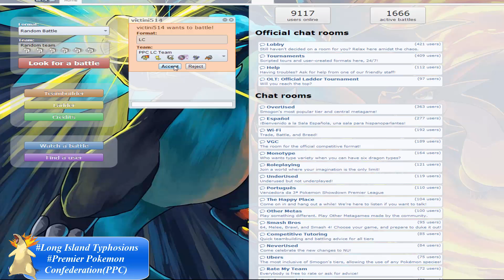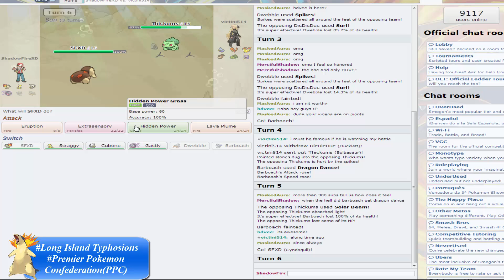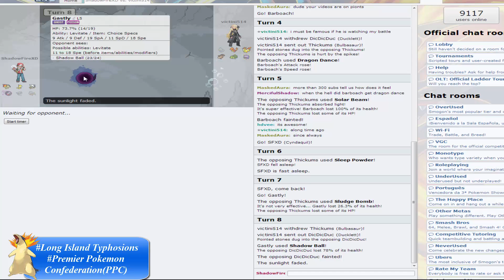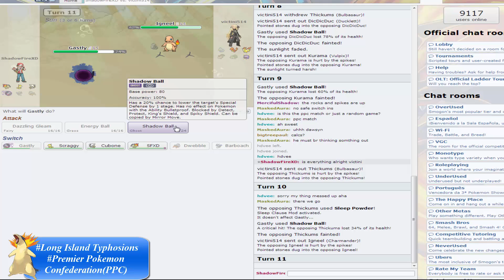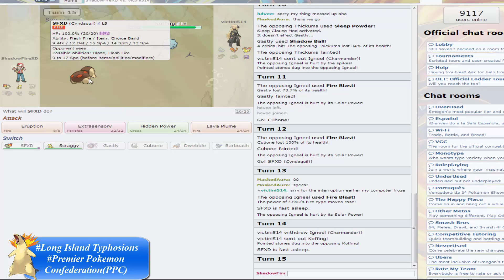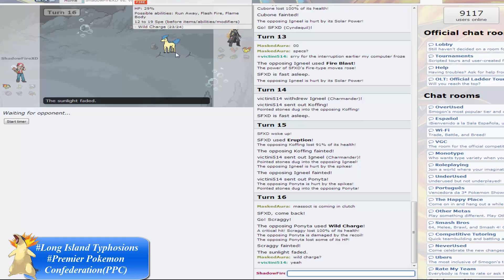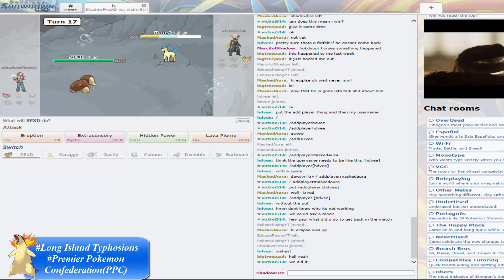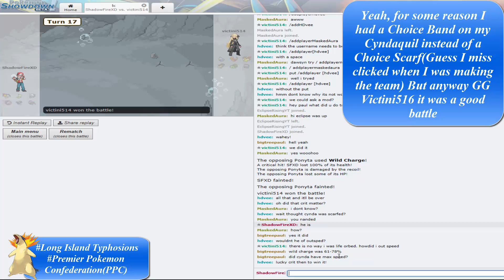Premier Pokemon Confederation(PPC) The Long Island Typhlosions Vs Vermilion City Victinis Week 4(LC)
Yeah, for some reason I had a Choice Banded on my Cyndaquil instead of a Choice Scarf(Guess I miss clicked when I was making the team) But anyway GG Victini514 it was a good battle.  Hey everybody ShadowFireXD here and totday I am proud to say I'm your coach for THE LONG ISLAND TYPHLOSIONS. Today we are facing the coach for the Vermilion City Victinis  Victini516. Hope you will want to see me win and I will try my best too as well. Hope you guys will be ready for my third battle and I guess I will see you all soon.
Long Island Typhosions
Premier Pokemon Conferation(PPC)
-Pokemon owned by Nintendo GameFreak
-Video is by ShadowFireXD

Victini516(Does not have a channel)